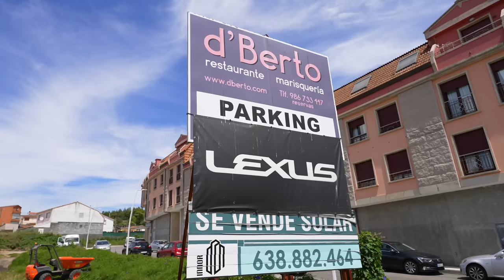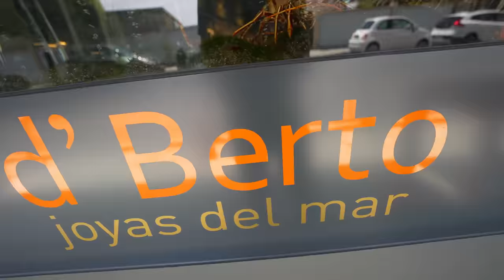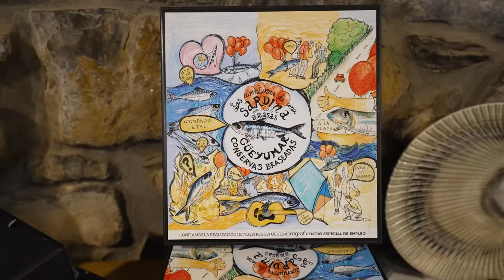Shocking SEAFOOD in Spain!! BIG EYE SEABREAM - Cooked 2 Ways is Insane!!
GALICIA, SPAIN - Welcome to Galicia, where we are going to the Western coast of Spain to eat some of Europe’s best seafood. We’ll be some of the freshest seafood then heading to Santiago de Compostela for the night and then the next day to another legendary Spanish seafood restaurant on the northern coast. Let’s eat some incredible seafood!

Friends in the video:
Jeffrey Merrihue Thank you to Jeffrey for setting up this once in a lifetime experience)

D'Berto - Again, first we started off in Galicia on the western coast of Spain, just north of Portugal in a small town called O Grove. D'Berto is one of the best seafood restaurants and they specialize in pure shellfish, black scallops, big eye sea bream and Atlantic lobsters. Our meal was sensational and the highlight dishes included the black scallops, lobster fried in olive oil, and the insanely delicious big eye sea bream grilled and cooked with potatoes - one of the best single fish I’ve ever had.
Total price - €687.15 for 3 people

We then drove about an hour to the historical and religious city of Santiago de Compostela. I had a chance to walk around a little in the evening. It’s a beautiful city!

Restaurante Güeyu Mar - In the morning we drove to the beautiful region of Asturias, Spain on the northern coast to again a small village called Playa de Vega. Restaurante Güeyu Mar is another legendary seafood monument, dedicated especially to the sea bream once again. The food was again delicious. Highlight dishes were the tin canned eels and sea urchin, grilled vegetables, and the perfectly grilled Atlantic big eye sea bream.
Total price - €513 for 3 people

It was truly a memorable Spain seafood eating experience from West to North. The Atlantic coast of Spain has some of the best seafood in Europe and they prepare dishes simple and fully highlighting the true potential of the natural seafood.